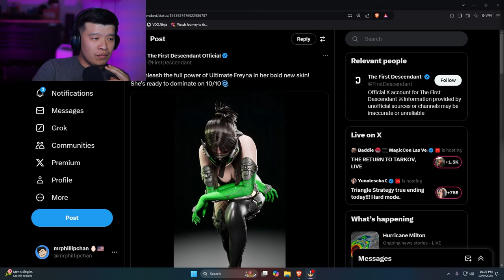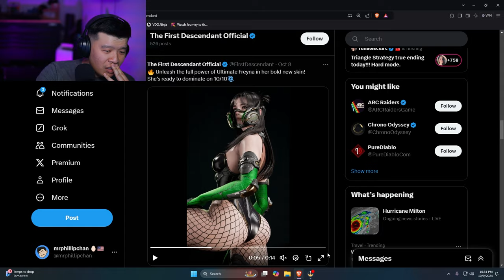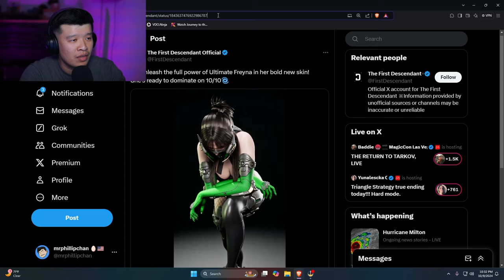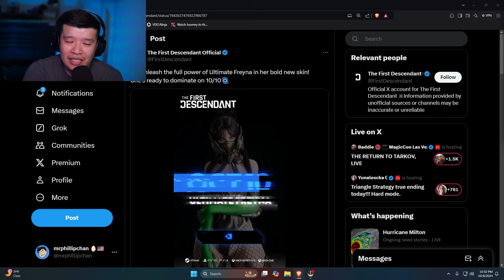New First Descendant Skin Is GOTY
Unleash the full power of Ultimate Freyna in her bold new skin!
She’s ready to dominate on 10/10